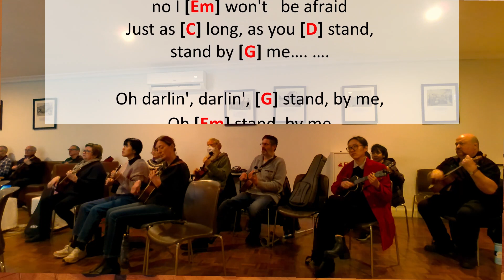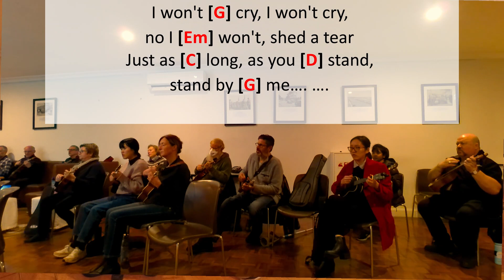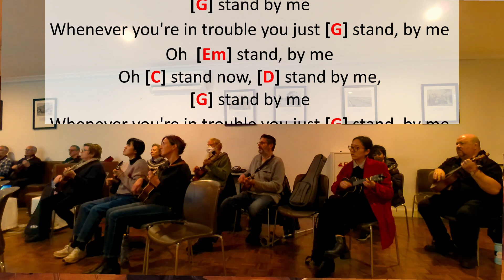Stand By Me Ukulele Play Along (4 chords - G Em C D)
Ben E King wrote this song in 1961 and it has been covered by over 400 artistes like John Lennon, Otis Reding and Tracy Chapman. It's a beautiful song about friendship and loyalty and it's easy to play - just need G, Em, C and D. The lyrics and chords are onscreen so please play and sing along!